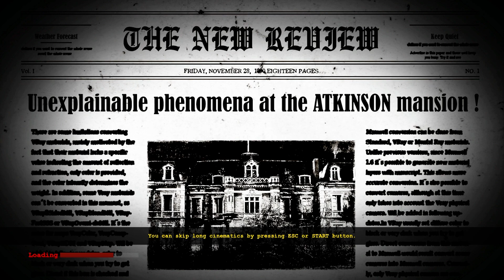This Was Not Smart | TDO - 12